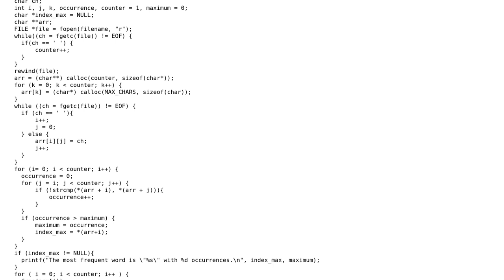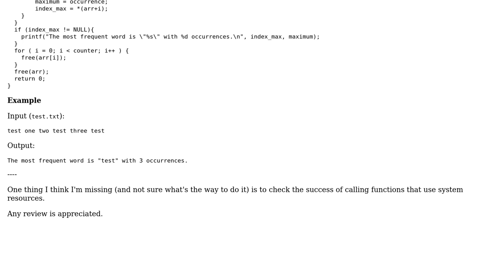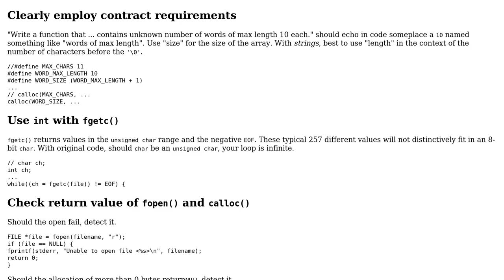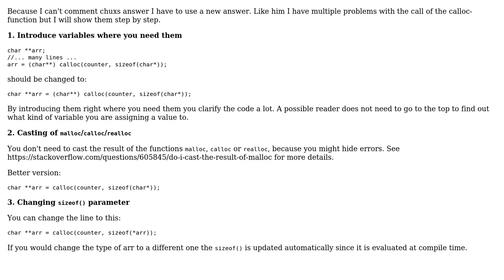Code Review: Find most frequent word in text file (2 Solutions!!)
Code Review: Find most frequent word in text file

With thanks & praise to God, and with thanks to the many people who have made this project possible! | Content (except music & images) licensed under CC BY-SA | Music | Images & others | With thanks to user TimFinnegan user Itay4 user chux - Reinstate Monica user 200_success and the Stack Exchange Network Trademarks are property of their respective owners. You are responsible for your own actions.